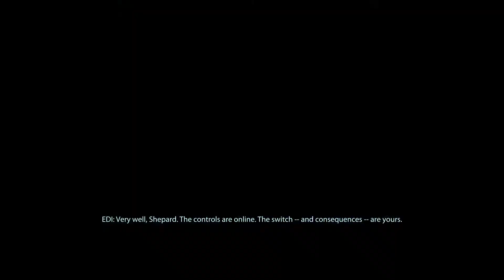Mass Effect 2 ( 2nd Replay ) #9